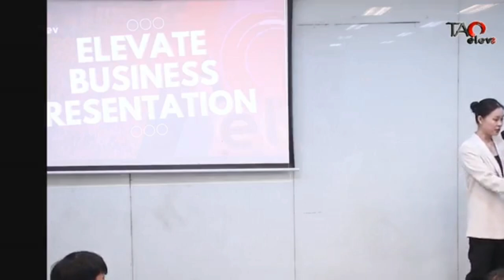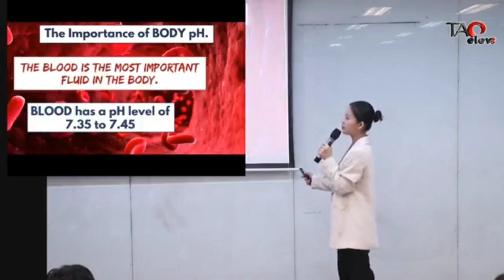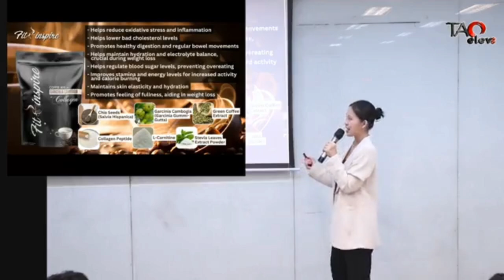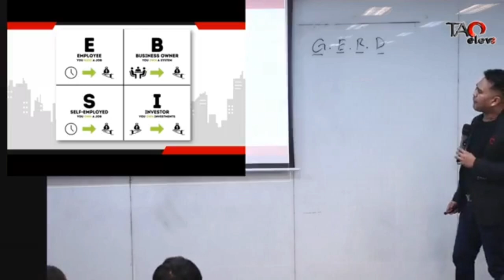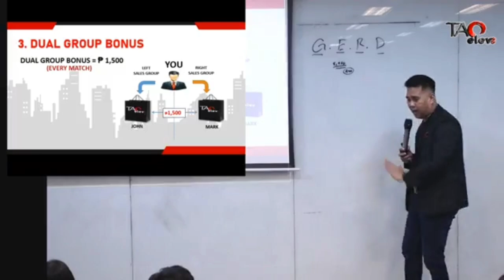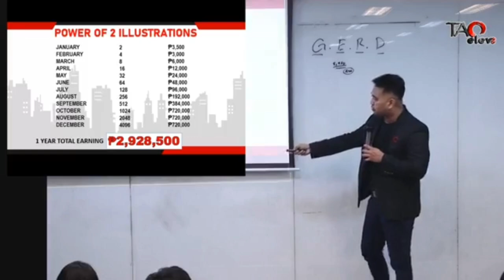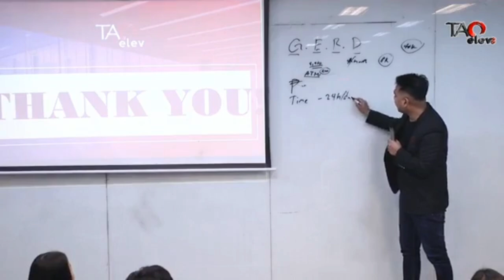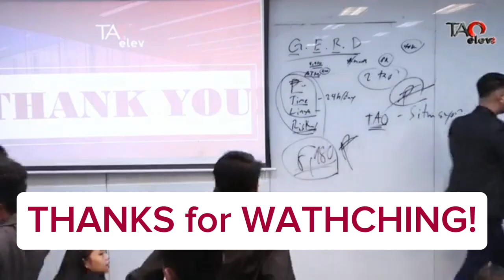GUSTO MONG KUMITA/Nesgosyong pang OFW